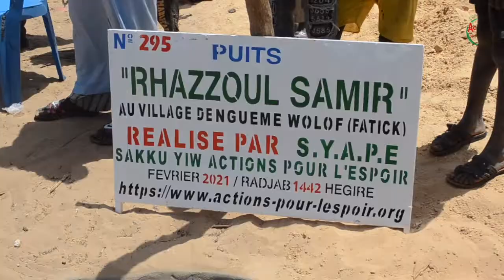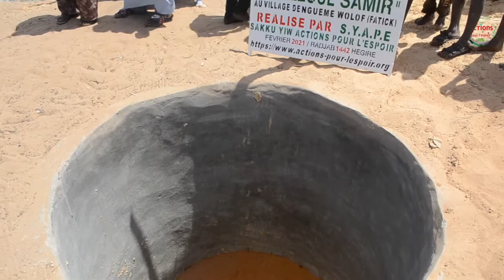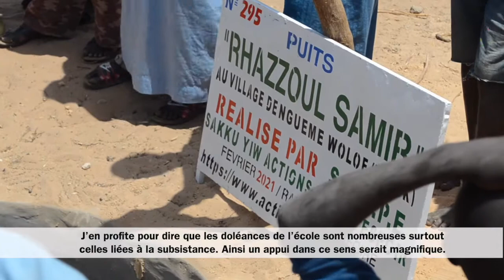SYAPE SAKKU-YIW: LANCEMENT DU PUITS RHAZZOUL SAMIR, AU VILLAGE DE NGUEME WOLOF FATICK, SENEGAL